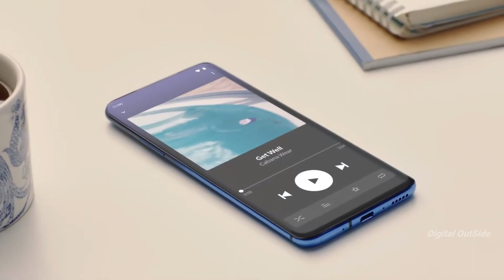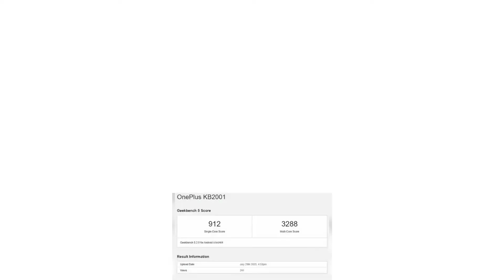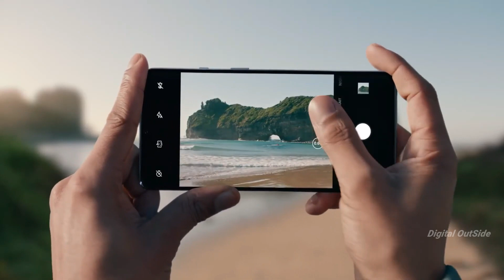Oneplus 8T pro - FIRST LOOK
So, in this video let's take a look on the OnePlus 8T which is Accidentally Revealed by OnePlus. Considering the fact that tge OnePlus 8 Series was a big hit let's see what OnePlus has to offer with it's next Flagship Killer.